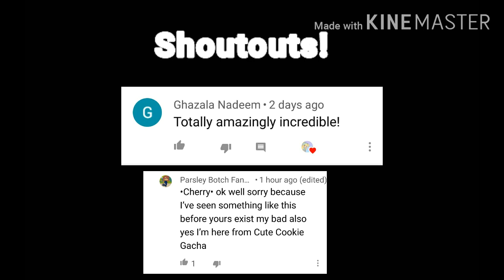Soft and Aesthetic Gacha Life Outfits || Trendy Outfit || •Cherry•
Hello mah little cherries! Welcome back to my Gacha Life Channel: Officially Cherry .

These are some  Gacha Life outfits. You can use these as long as you credit me in the description of your video. Please do not claim these outifit as yours.

!These outfits are mine but the names are inspired by Peachiiane!

Officially Cherry signing out

Bye!!!

Officially Cherry
Officially Cherry gacha